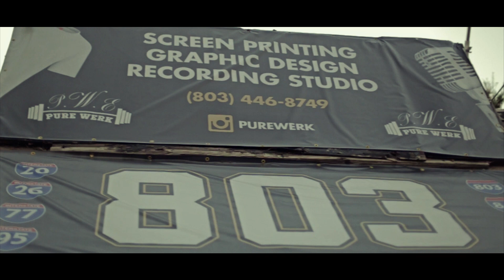Mr. Bj - RNS- B4Rap Ent